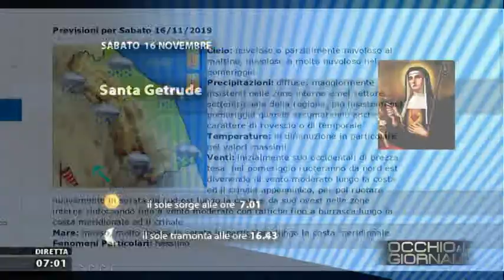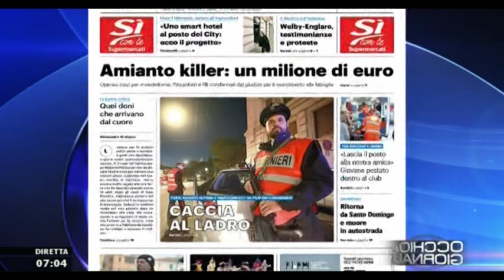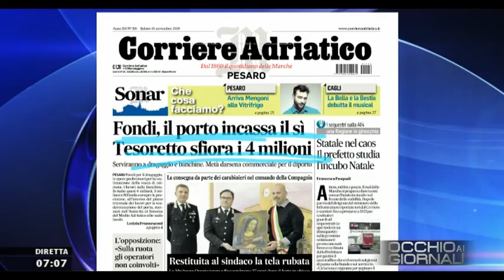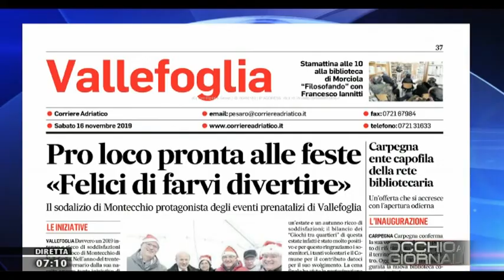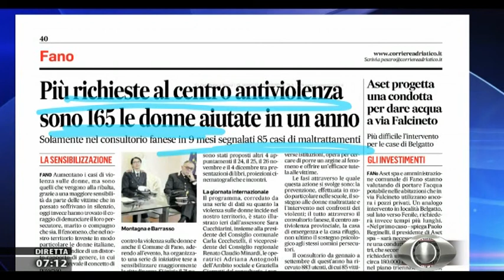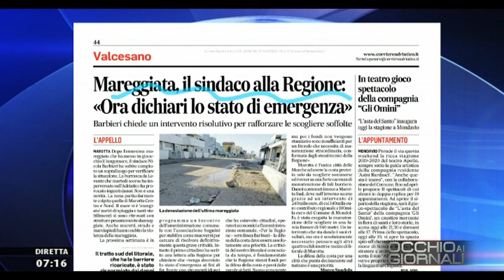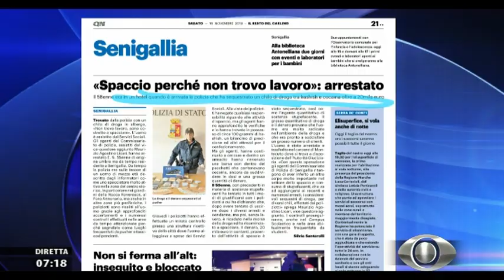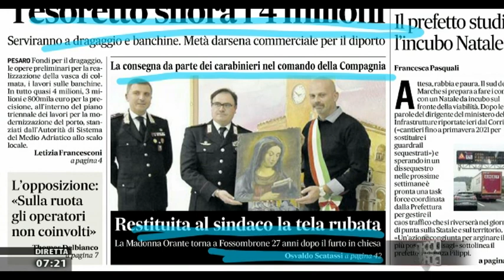Occhio ai Giornali 16 novembre 2019